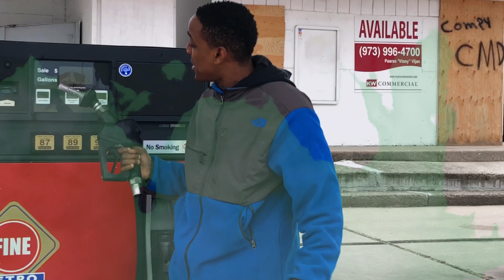Gas by 2 Flo Dir X NjLyvewyre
The visual for the Anthem smokers Watch when they gots the loud shot in Atlantic City .South Jersey sh*%t